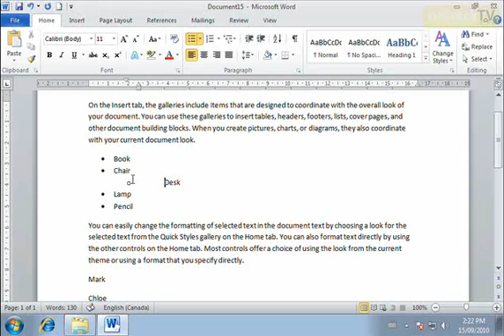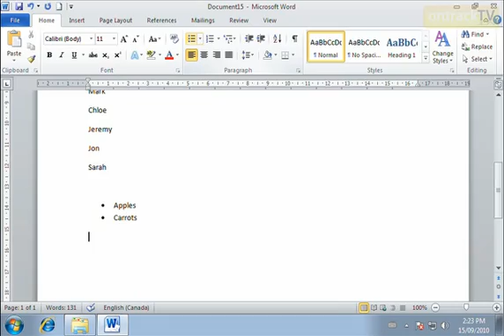How to Use Bullet Lists in Microsoft Word 2010 - Online Tutorials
This lesson will show you how to create and work with bulleted lists in your Microsoft Word 2010 documents.